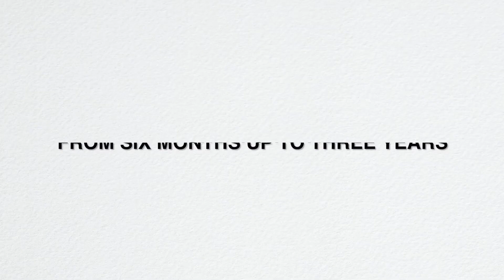Chelino Cloud High Chair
The Chelino Cloud High Chair is fantastic as an adjustable feeding chair for when your little one grows up, giving you longer use.